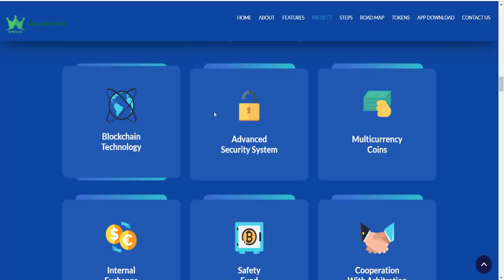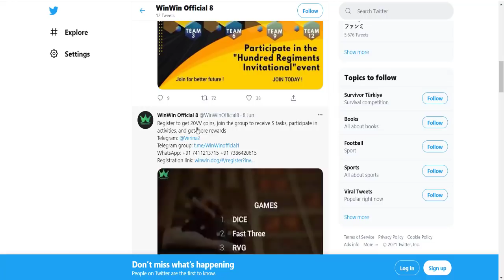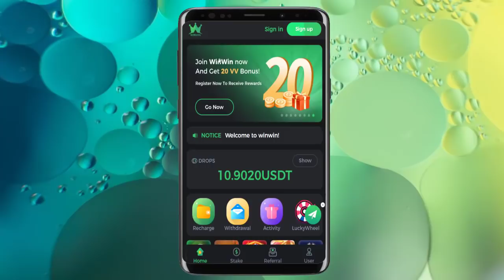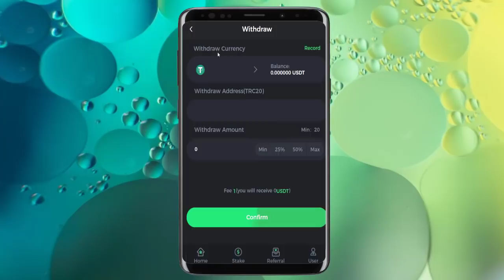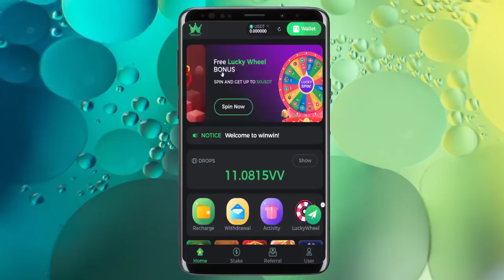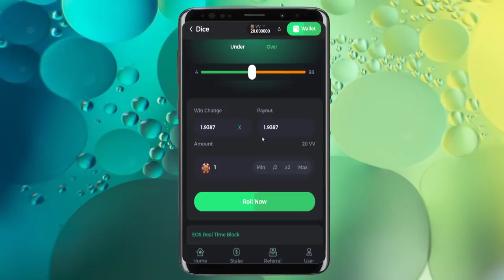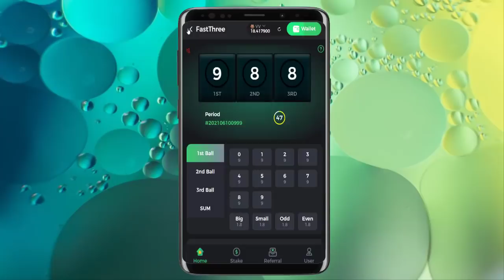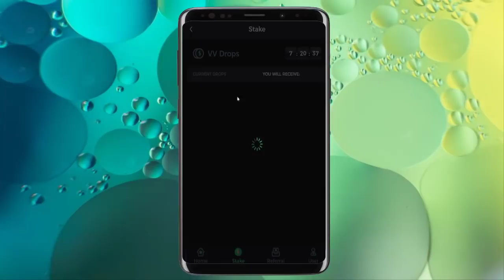WINWIN SITESI VE BONUSLAR! BEDAVA ÖDÜLLER